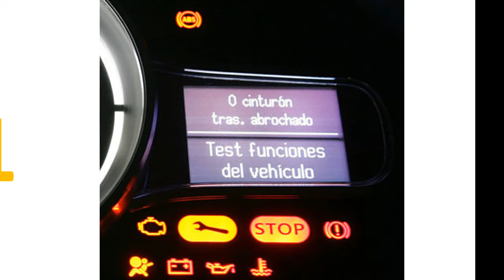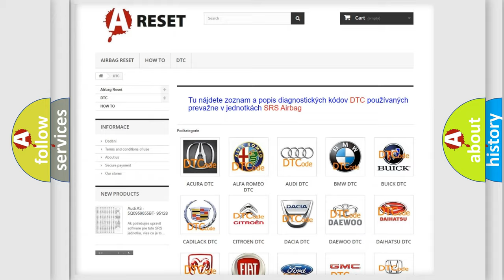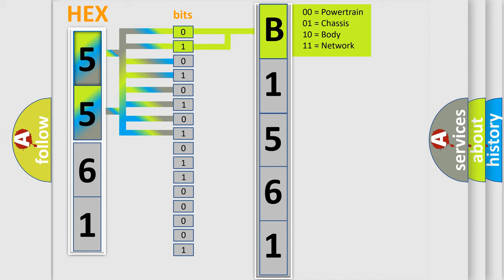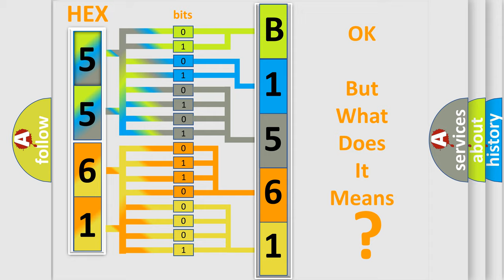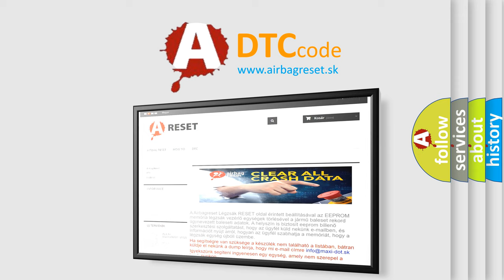DTC Dodge B1561-13 Short Explanation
Contents:
0:21 Basic DTC analysis according to OBD2 protocol standard.
1:48 Insight into programming
2:58 A diagnostically understandable description of the Diagnostic Trouble Code
3:05 Basic error definition

Make:
Dodge
Code:
B1561 13
Definition:
Left HO2S Sensor Aging
Description:
Left O2 sensor,after TWC,aging
Cause:
Left HO2S sensor
Failure Type:
Circuit Open